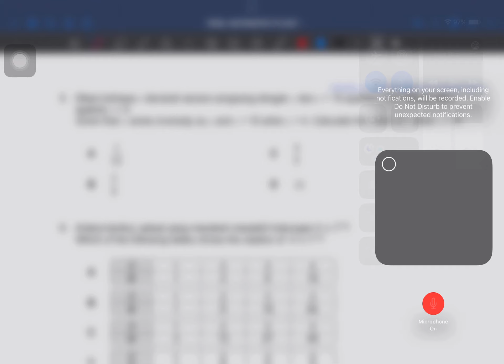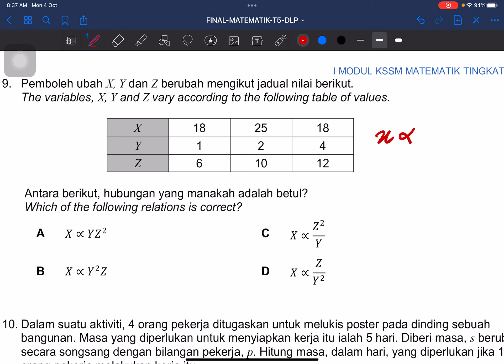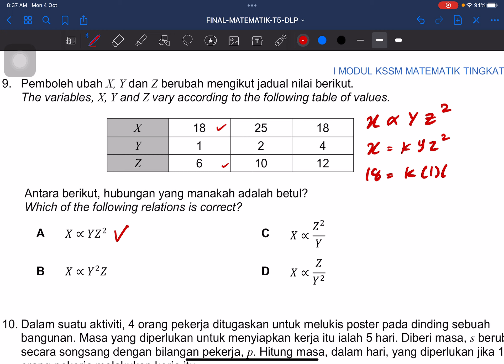Ulangkaji ubahan soalan objektif